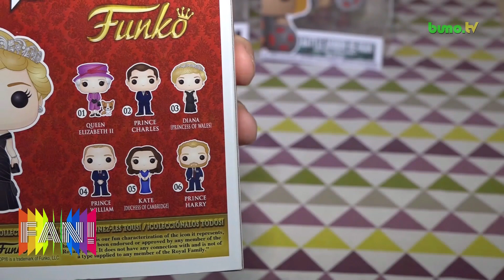Meine Funko Pops | 2.11.2018 | FAN! - Das Sammlermagazin # 59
Hallo,FANs!

Heute zeige ich euch meine 4 Funko Pops ;))))))))))))))) Nicht viel - aber mein :)

Viel Spaß!